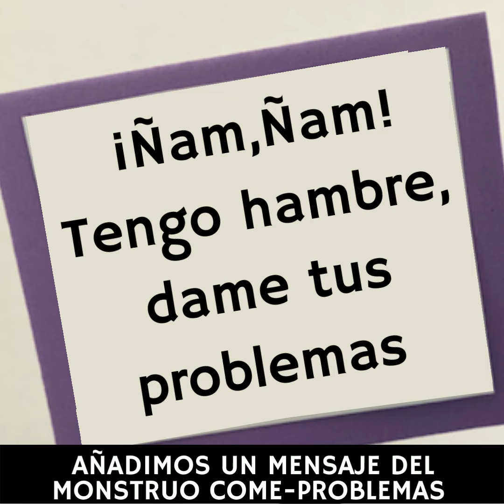CAJA DE LAS PREOCUPACIONES (Monstruo Come-Problemas)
Caja de las preocupaciones para niños: una herramienta super útil para ayudar a nuestros hijos a "aparcar" las preocupaciones y poder elegir cuando está n preparados para gestionarlas.
Cuando tenemos preocupaciones o frustraciones, las escribimos en un papel y los ponemos dentro de la caja.